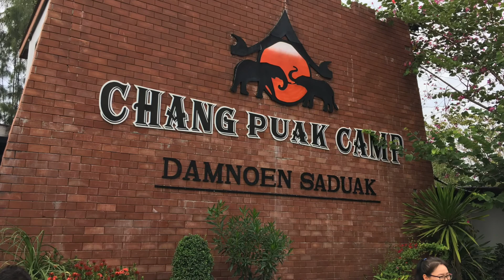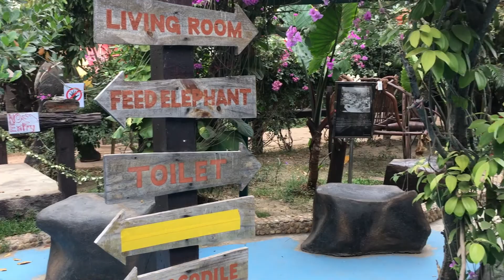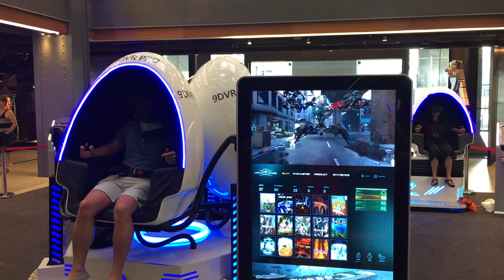Zoológico dos Tigres - Damnoen Saduak Tiger Zoo e Damnoen Saduak Elephant Riding naTailândia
Ultimo video da viagem que fizemos a Tailandia, conhecemos o Damnoen Saduak Tiger Zoo e Damnoen Saduak Elephant Riding

alimentando os tigres e andando de elefante